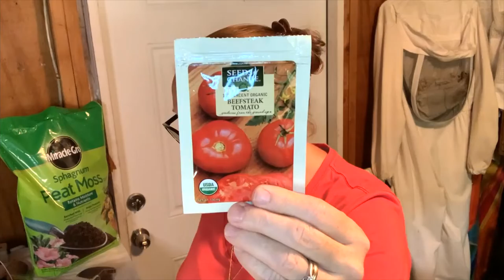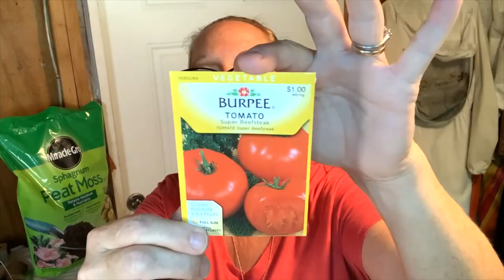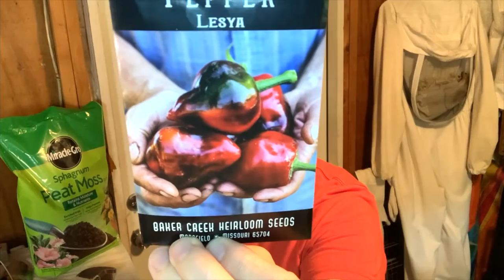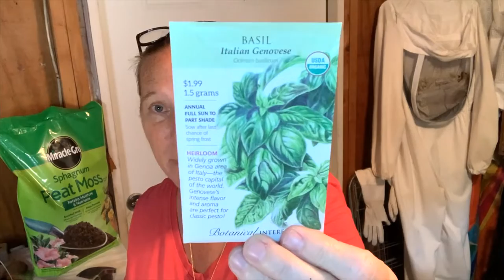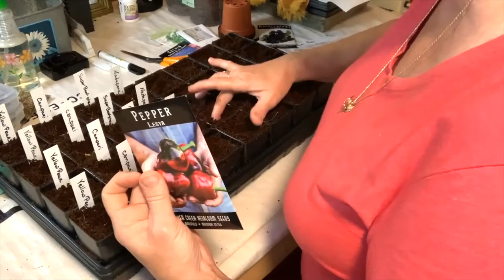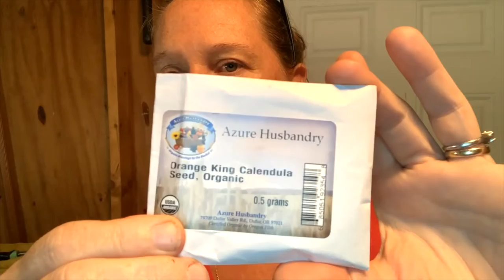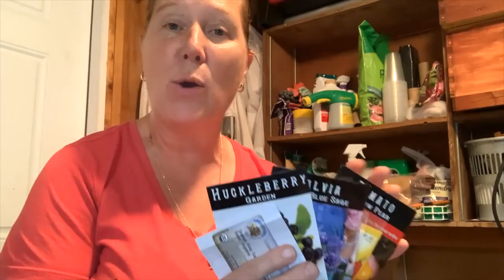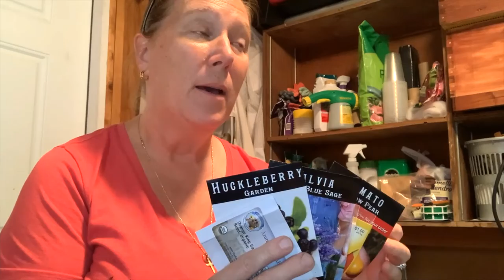Garden Seed Start - Spring in South Florida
Getting the garden started with tomatoes - peppers- herbs and fruits. Introducing a couple new selections Lesya Peppers - Salvia - Huckleberry's and a couple tried and true - Nadapena Peppers - Campari Tomatoes - Calendula seedstart gardensouthflorida tomatoes # nadapenapeppers